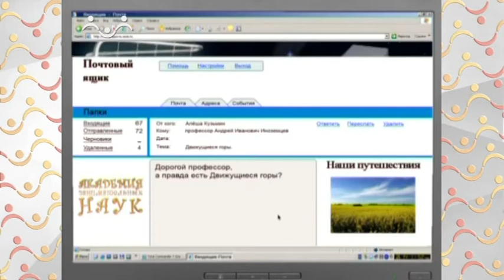АЗН География. Мираж в пустыне